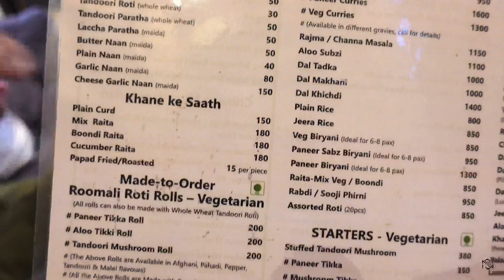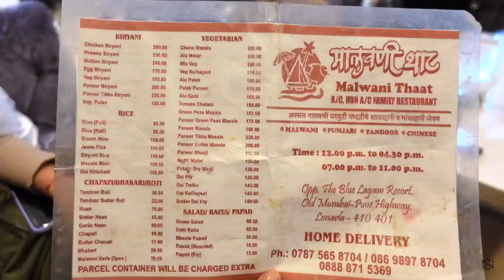1 NIGHT IN MONTANA VUE - LUXURY VILLA WITH PRIVATE POOL IN LONAVALA FOR RENT - STAYCATION VLOG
Montana vue villas is a luxury villa with a private pool
15000 INR per night

MY EXPERIENCE AT THE LALIT MUMBAI - 5 STAR HOTEL 3BHK ROOM UNDER RS 2500/- || VLOG 2021